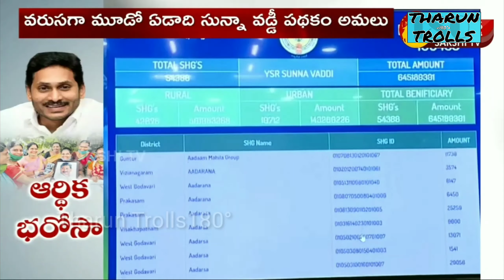YS jagan mohan reddy troll/trolls/telugutrolls/tharuntrolls/ysrtrolls/ysrcptroll/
This trolls for your entertainment purpose only... Its not for other purpose.

Watch this video and enjoy... Avoid bad comments,

This channel for public entertainment
A few minutes funny feeling, entertain videos, enjoyment
For entertainment
Trolls adda
telugu trolls
love trolls